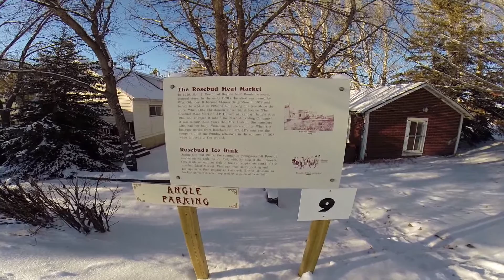Rosebud - One of Alberta's Hidden Gems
Checking out the hamlet of Rosebud. Seeing a theatre production of Wind in the Willows there, and exploring the surrounding countryside.